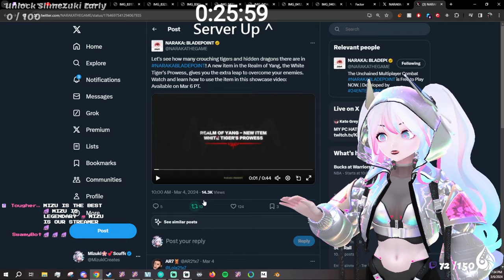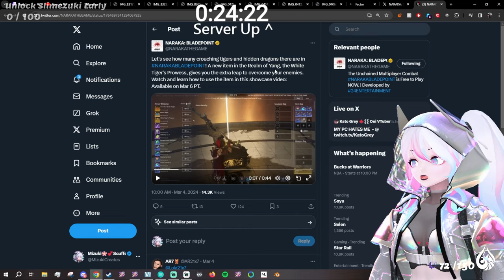NEW ITEM! Realm of Yang - White Tiger's Prowess | Mizuki Reacts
A new combat item is available in the Realm of Yang! The White Tiger's Prowess will give you the extra leap to overcome your enemies.